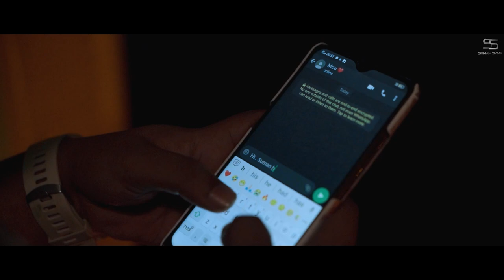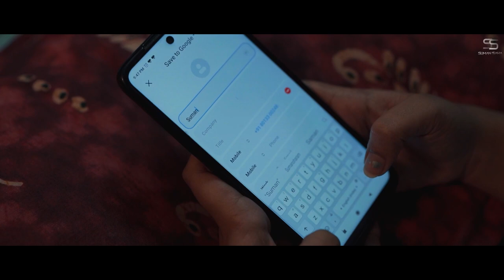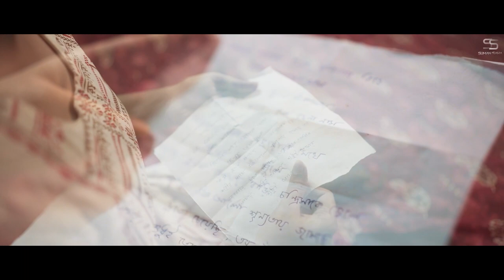Tumi Tumi || Bengali modern song || Suman Saha || Swarnali dey || Mousumi nath || 2021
Song :- Tumi Tumi

Vocal :- Suman Saha

Tune & Music Derection :- Suman Saha

Lyrics :- Swarnali Dey

Background vocal :- Ushoshi Bhattacharya

Music arrangement, Mixing, mastering :- Atanu Mitra

Featuring :- Mousumi nath, Suman Saha, Aryadut das, Meghna Mukherjee

Video shoot & Edit :-Udvaboni (Arpan kundu, Aryadut das, Debayan das)